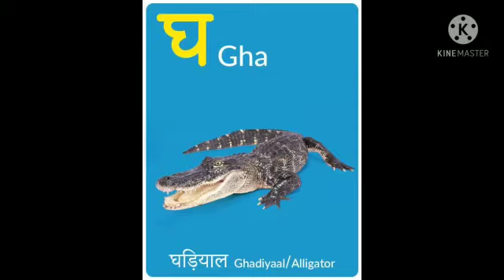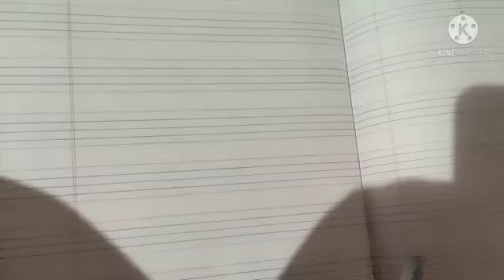LKG Hindi व्यंजन घ